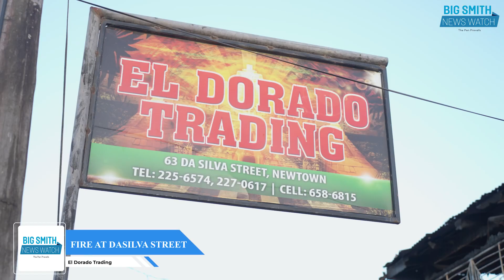Fire at Da Silva Street Newtown Georgetown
Fire gutted the El Dorado Trading building, located DaSilva Street Newtown Georgetown.